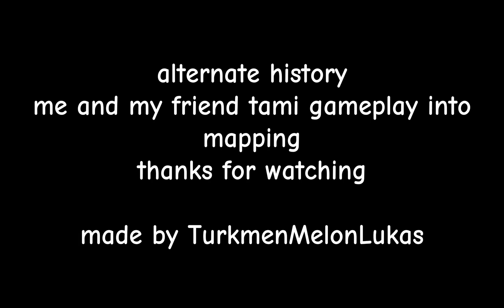Alternate Europe History : On hatarlar (2021 Reupload)